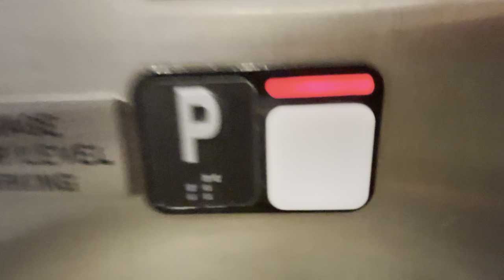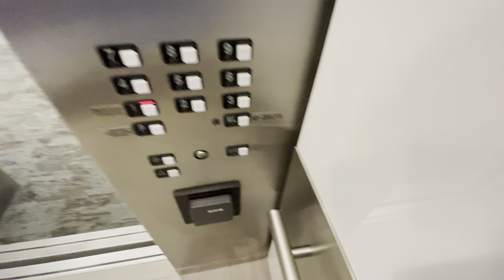Weird Schindler Long Bar MT traction elevators @ Calder Plaza Grand Rapids, MI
This was the best Schindler I had for BC